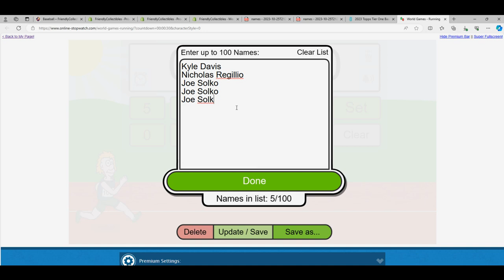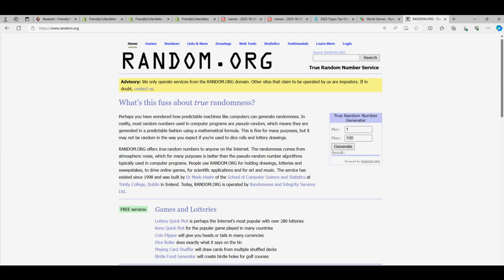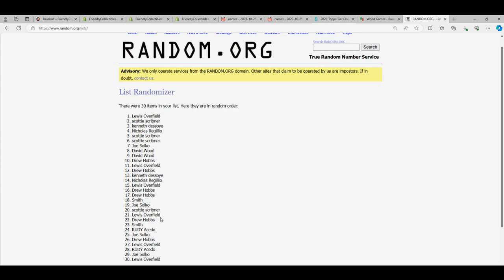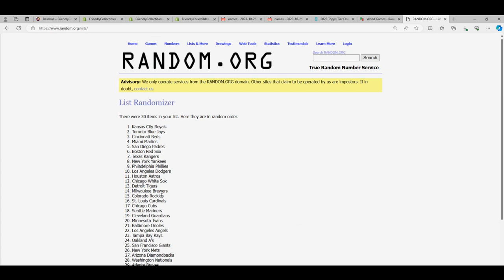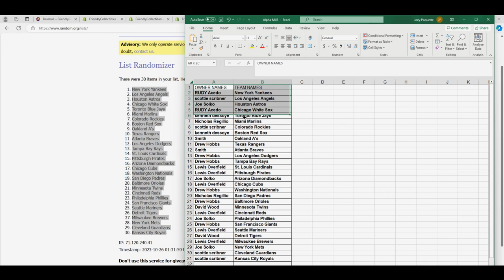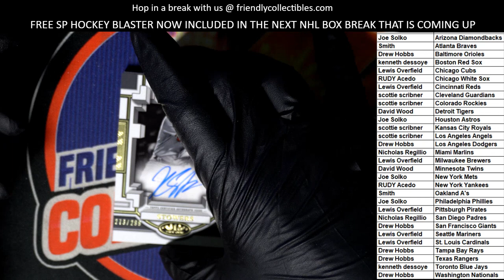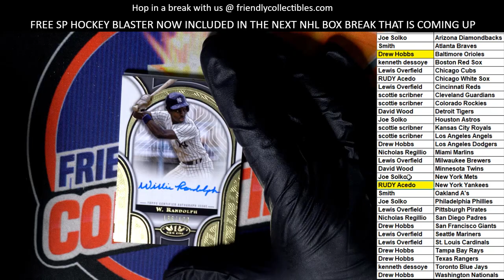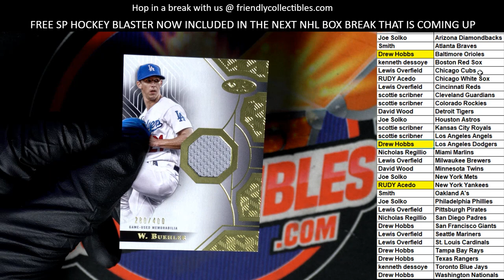2023 Topps Tier One Baseball ID 23TIERONE101